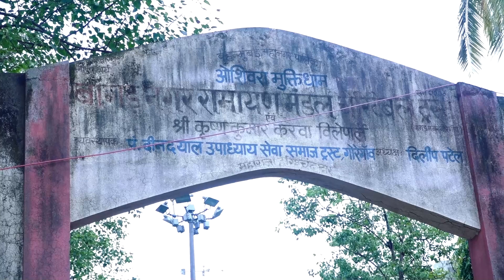Funeral Of Veteran Lyricist Dev Kohli